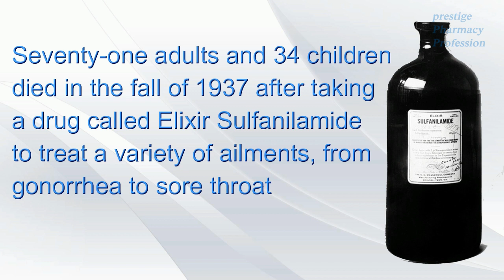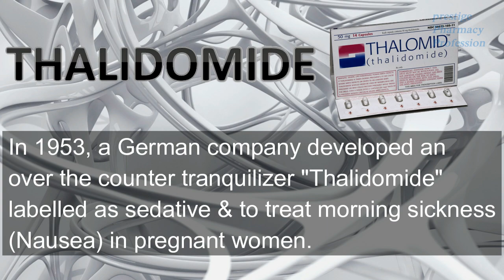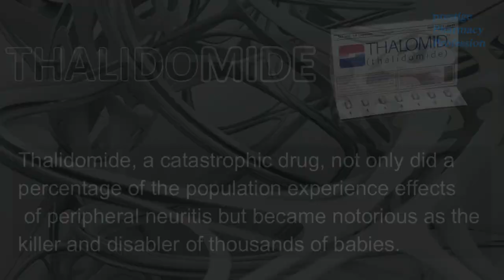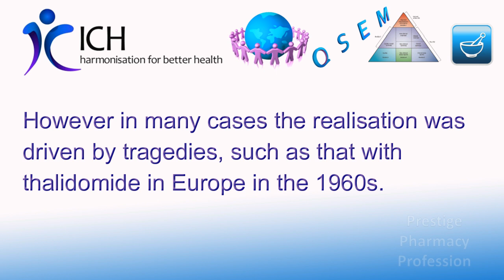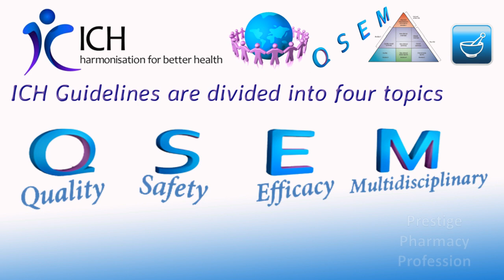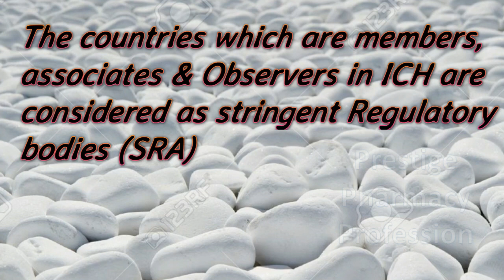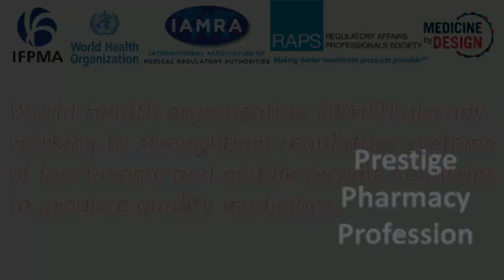Pharmaceutical Regulatory Affairs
An introduction to pharmaceutical regulatory affairs and its importance for creating life saving products as per requirement of drug regulatory affairs.